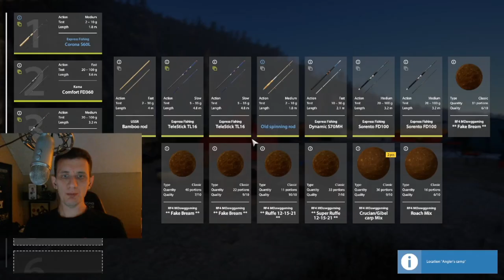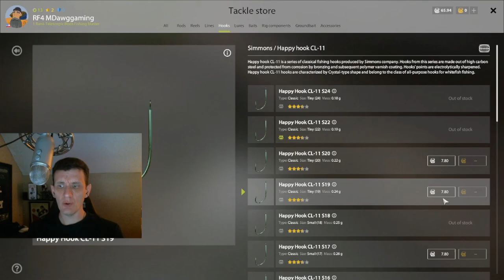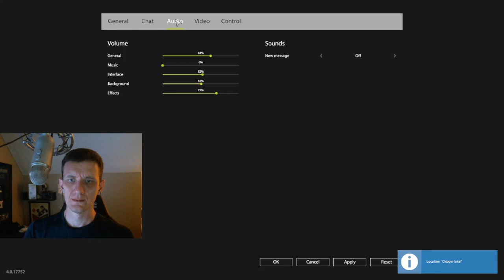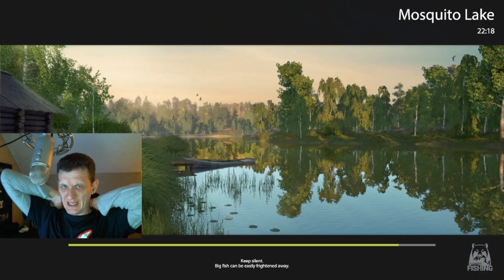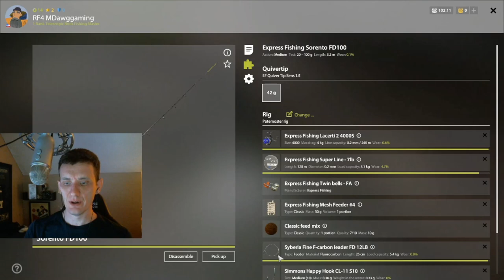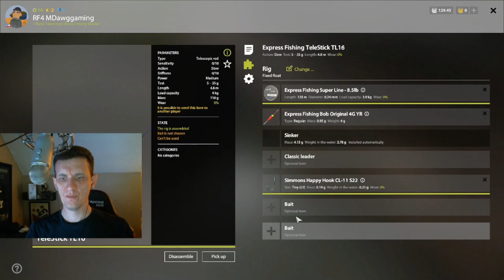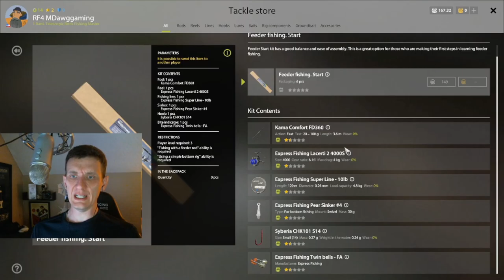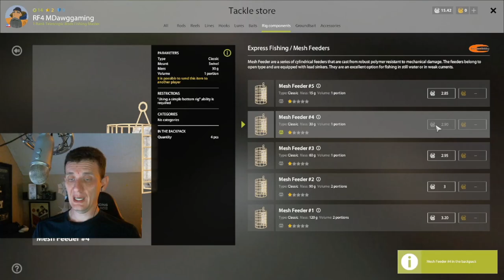Russian Fishing 4 2021/2022 Leveling Guide with MDawg Episode 14 Music (Ghost in the machine)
Mistakes were made.  I have no idea where the music is coming from.  Ghost in the machine? I will get this figured out before the next one...
In-game Chat Channel = search for "My Dawgs"